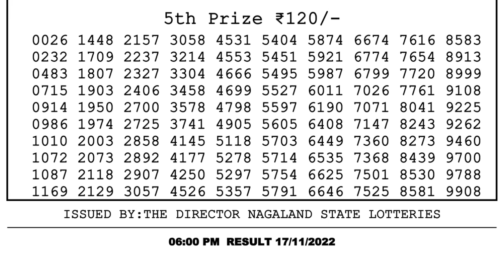🔴Dear Lottery Sambad Live 6pm today 17.11.22 Nagaland State Lottery Result